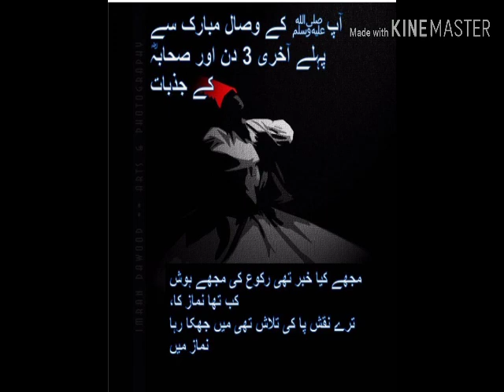Last Three days of Prophet S A W W | AKHRI 3 ayam aur Sahaba k jazbat | All in 1 Adnan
Last three days of RASULLAH S A W W and feelings of Sahaba R A. Must watch nd share